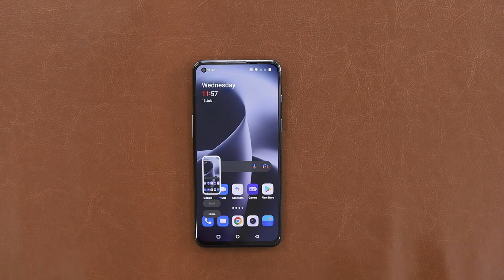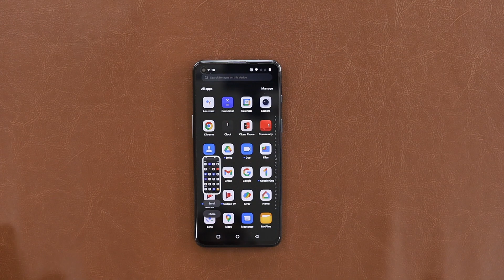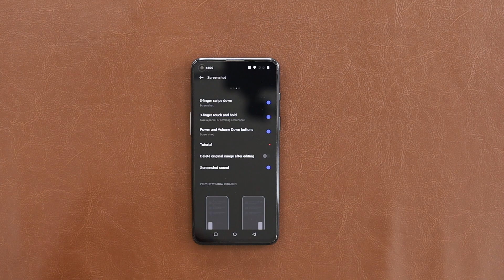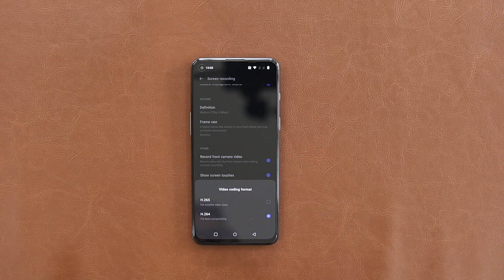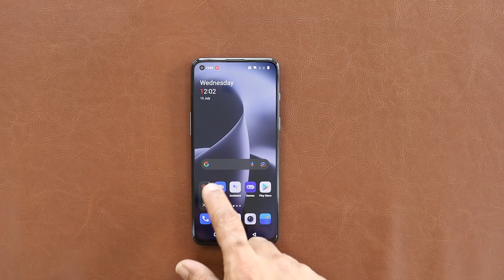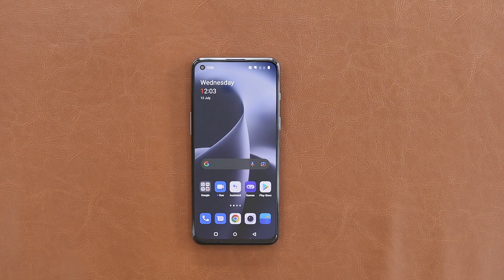OnePlus Nord 2T: How to take a Screenshot & Record Screen [Hindi]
Easy Guide to  take a Screenshot & Record Screen [Hindi] in OnePlus Nord 2T